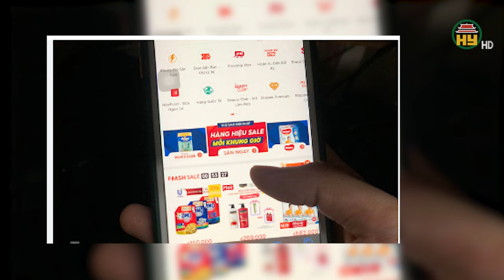Bán hàng online có thể phải xác thực danh tính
Hưng Yên TV | Bộ Công Thương cho biết đang nghiên cứu một số giải pháp để quản lý, giám sát, bảo vệ quyền lợi người tiêu dùng trong hoạt động thương mại điện tử. Trong đó, Bộ Công Thương dự kiến bổ sung quy định xác thực tài khoản người bán cá nhân và cung cấp thông tin trên các website, ứng dụng thương mại điện tử. Cùng đó, quản lý, giám sát, giải quyết tranh chấp trong thương mại điện tử dự kiến sẽ phân cấp, quyền cho các địa phương. Trách nhiệm của đơn vị cung cấp dịch vụ trung gian hỗ trợ như logistics, ISP, dịch vụ tiếp thị liên kết, quản lý mạng xã hội có hoạt động thương mại điện tử cũng được xem xét bổ sung. Giới chuyên môn cho rằng quy định này giúp ngăn ngừa rủi ro cho khách hàng, nhưng cũng không làm khó doanh nghiệp, cá nhân kinh doanh chân chính. Song, quá trình xác định danh tính cần có sự vào cuộc của các cơ quan chuyên môn truyền thông, công an.
Địa chỉ: 164 Nguyễn Văn Linh, thành phố Hưng Yên, tỉnh Hưng Yên
Tiktok: Truyền hình Hưng Yên
Facebook: Đài Phát thanh và Truyền hình Hưng Yên
Zalo: Đài PTTH Hưng Yên